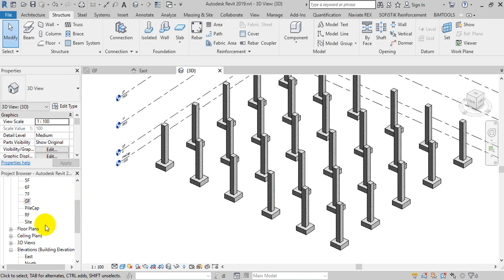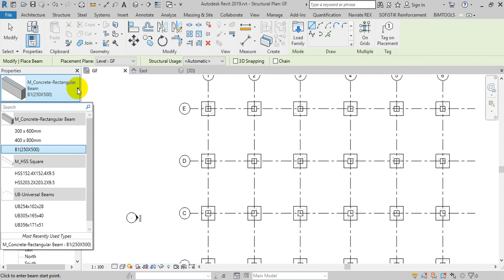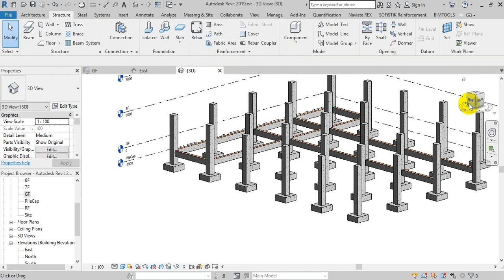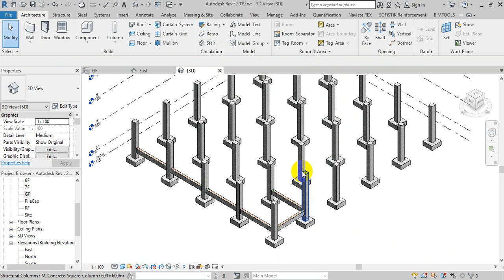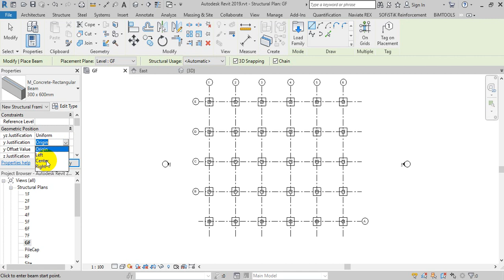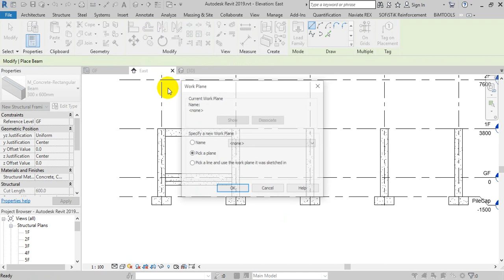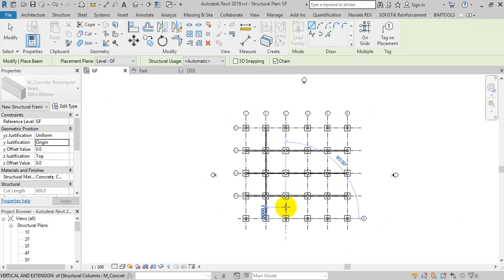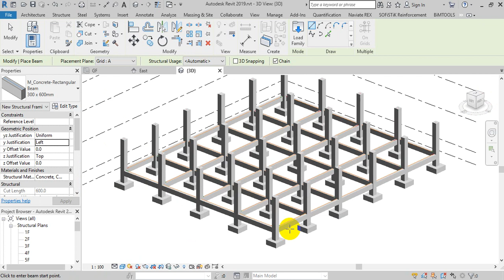Revit Structure - How to Drawing Beams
This video show you How to drawing beams in Revit Structure